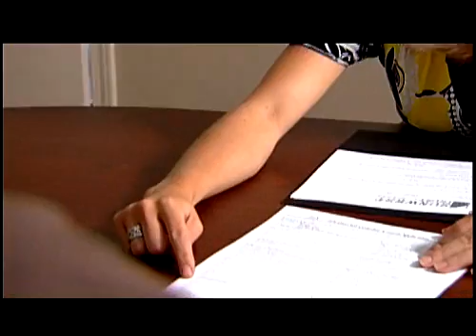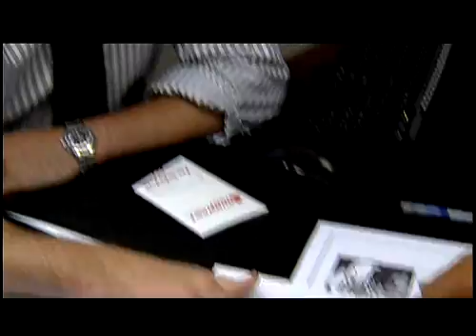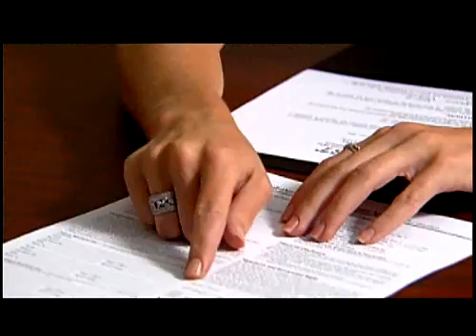National Business Series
Sunwest Trust